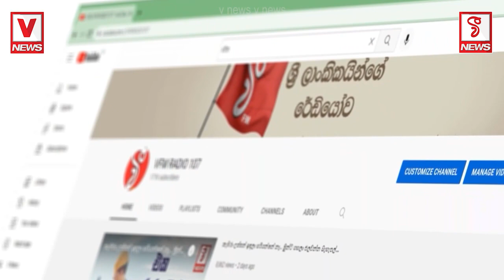Aura lanka ප්‍රසංගයේ උණුසුම් තත්වයක් (සංගීතය කලින් නැවත්වීම නිසා උරණ වූ රසිකයින් වේදිකාවටකඩා වදියි)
Aura lanka ප්‍රසංගයේ උණුසුම් තත්වයක්
සංගීතය කලින් නැවත්වීම නිසා
උරණ වූ රසිකයින් වේදිකාවට කඩා වදියි
ගැටුම පාලනයට පොලීසිය මැදිහත් වෙයි